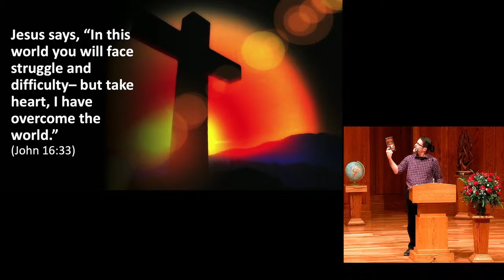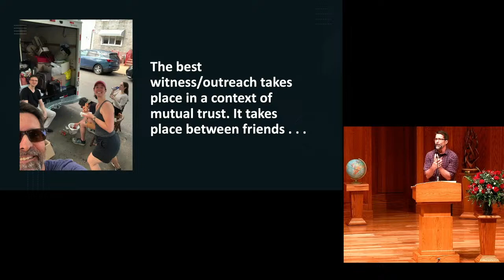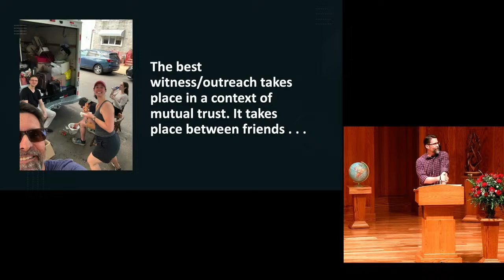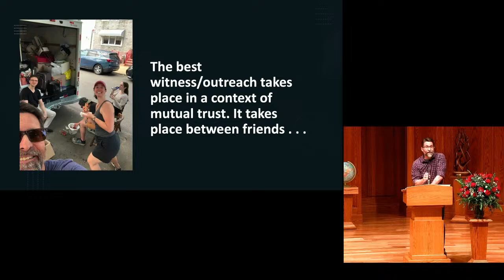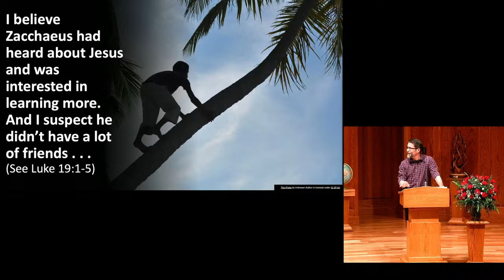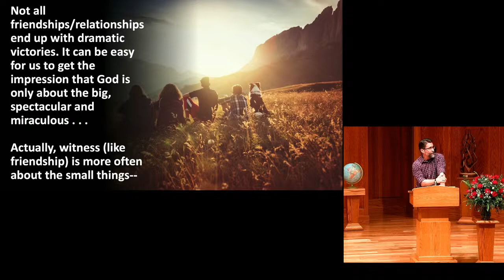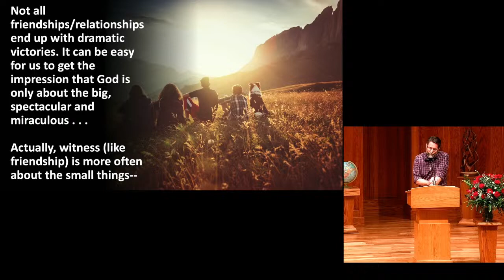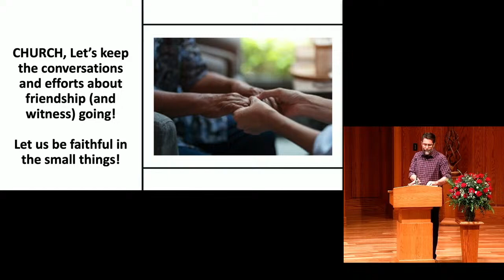How Might Friendship and Witness Go Together? - Jess Engle - 6-30-24